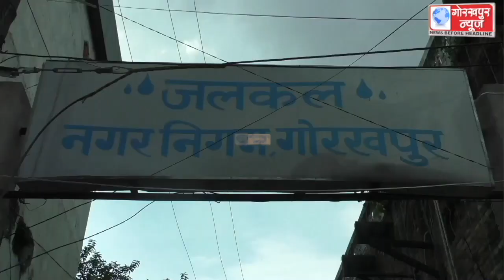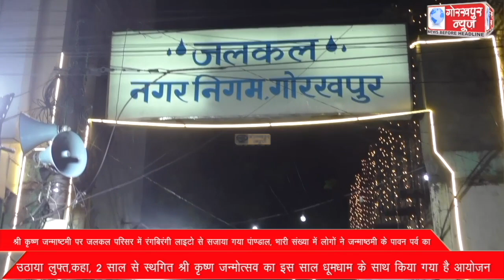श्री कृष्ण जन्माष्टमी पर जलकल परिसर में रंगबिरंगी लाइटो से सजाया गया पंाण्डाल, भारी संख्या में लोगों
श्री कृष्ण जन्माष्टमी पर जलकल परिसर में रंगबिरंगी लाइटो से सजाया गया पंाण्डाल, भारी संख्या में लोगों ने जन्माष्ठमी के पावन पर्व का उठाया लुफ्त,कहा, 2 साल से स्थगित श्री कृष्ण जन्मोत्सव का इस साल धूमधाम के साथ किया गया है आयोजन